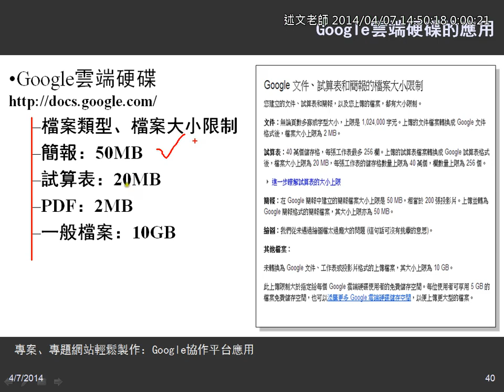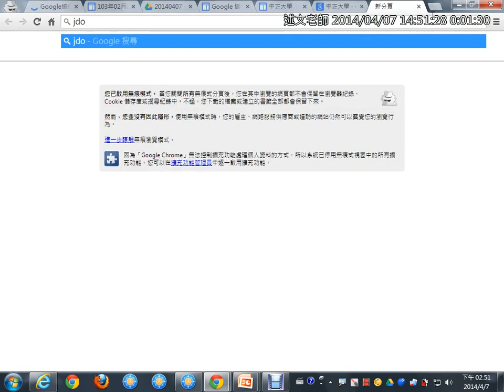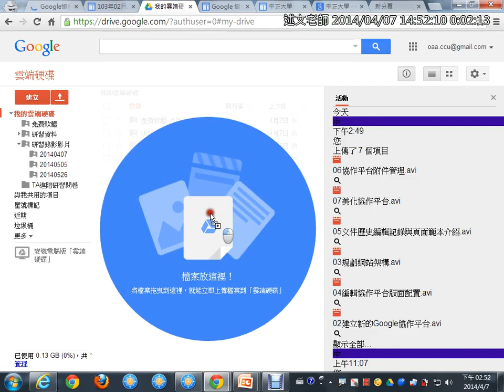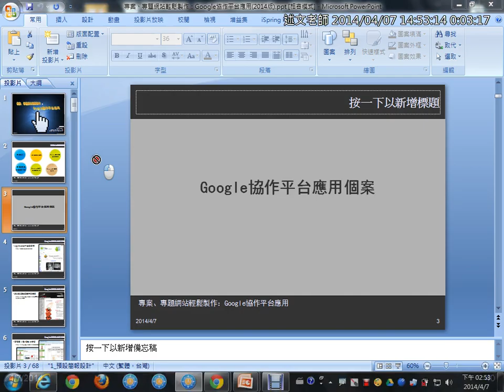08配合Google雲端硬碟的應用 1